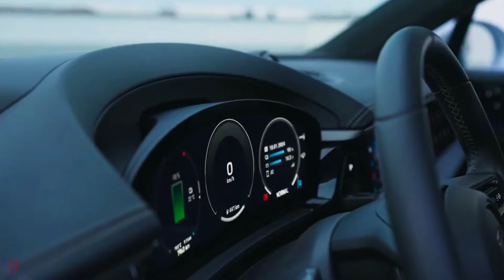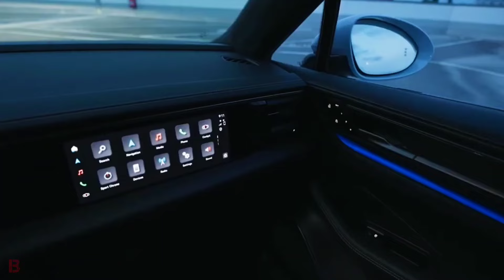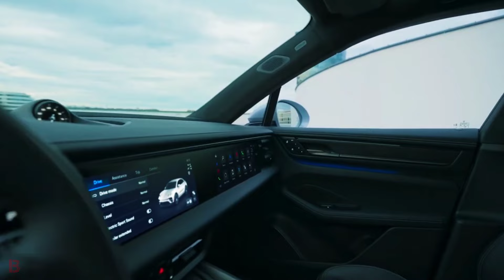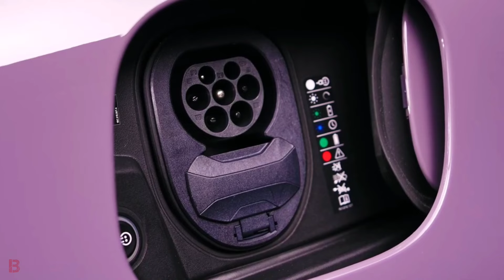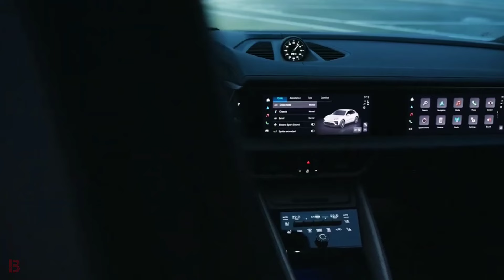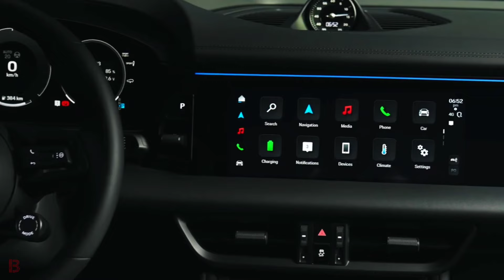NEW 2024 PORSCHE MACAN EV Turbo Electric SUV First Look Exterior And Interior In Details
The Macan 4 and Macan Turbo, both of which have dual-motor all-wheel-drive powertrains and produce up to 402 and 630 horsepower, respectively.  The electric compact luxury SUV will initially feature a two-model lineup.  Both the entry-level Macan 4 and the higher-performance Macan Turbo feature dual-motor all-wheel-drive powertrains.  The 4 engine produces up to 402 horsepower and 479 pound-feet of torque with a time-limited overboost function.